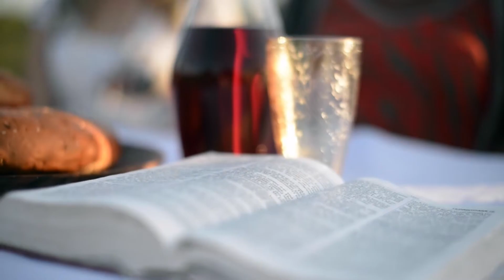Women of Worth Conference 2022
After waiting for 2 years, we finally able to host our Women's conference on the 23rd of July 2022. Entrance free and all women are welcome!